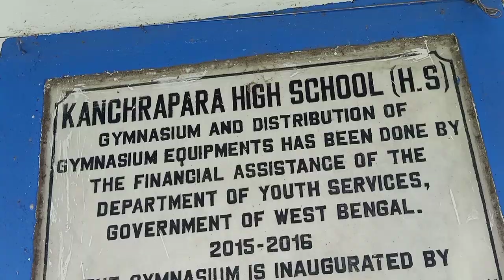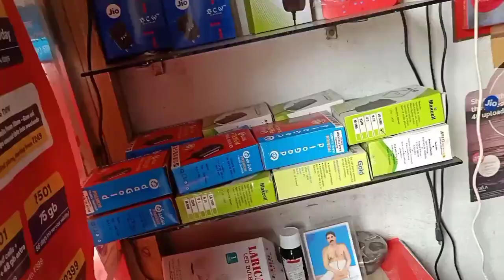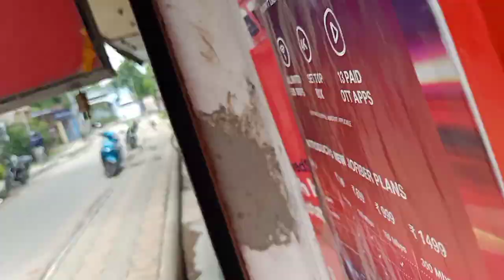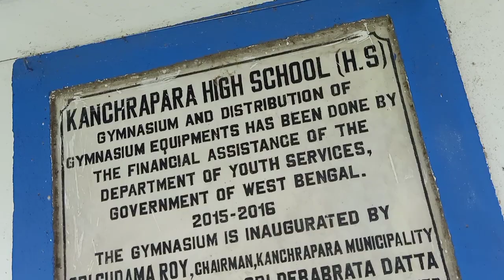kanchrapara high school | ছোটবেলার স্কুলে নতুন অভিজ্ঞতা🔥😱 Jitsoumya Vlogs | Bangla vlog | Daily vlog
ছোটবেলার স্কুল

"Mike Leite - Mamacita" is under a Creative Commons (CC-BY 3.0) license